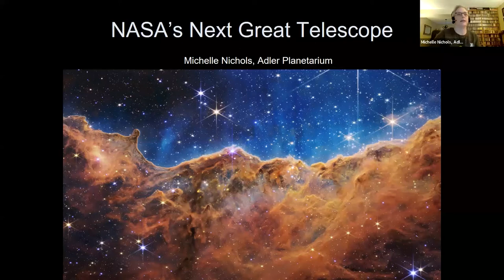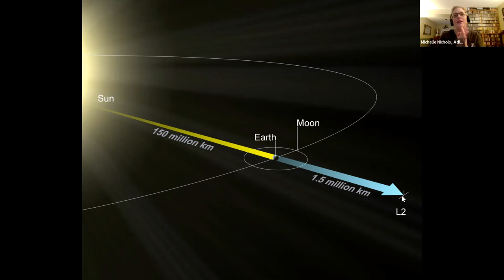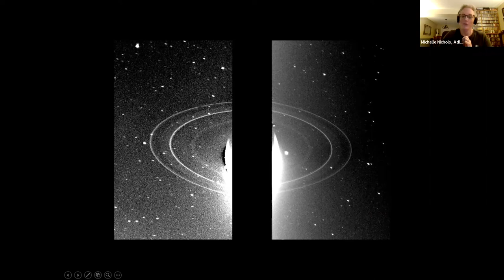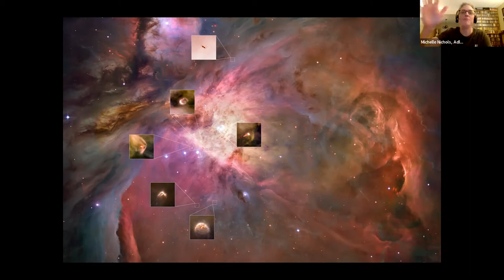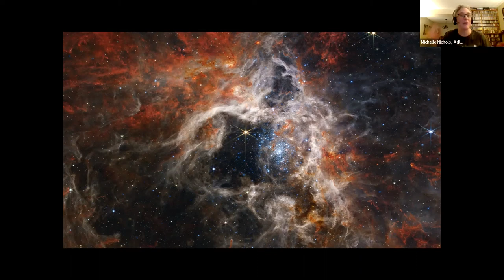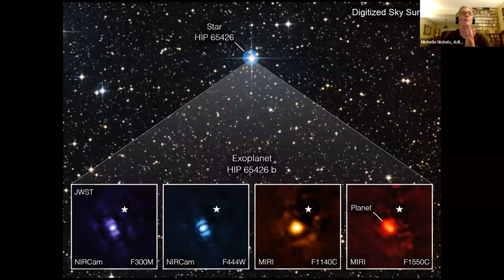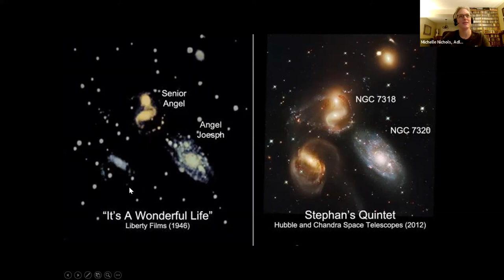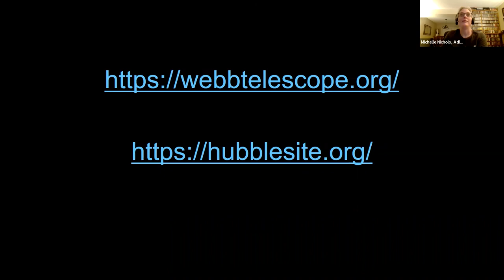James Webb Space Telescope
The James Webb Space Telescope will fundamentally alter our understanding of black holes, the early Universe, the life cycle of stars, planets, and more. Join us to learn more about this groundbreaking mission as we prepare for the next giant leap forward in astronomy and space exploration.

Presented by Astroeducator Michelle Nichols.